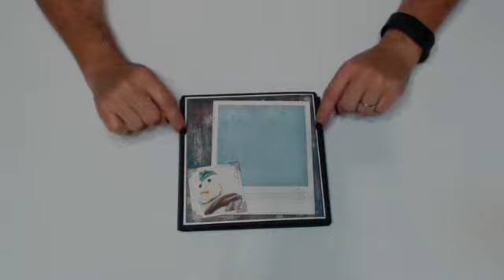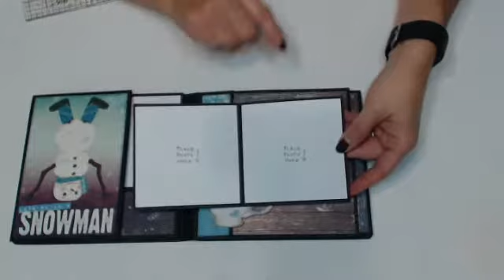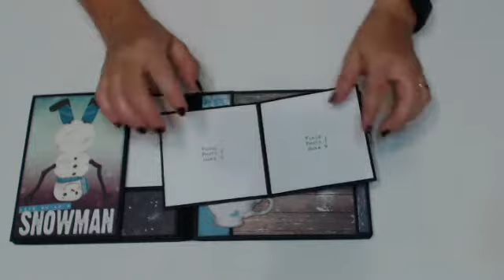Foto Decks 1 to 3, Bo Bunny Altitude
This is a Paper Phenomenon project, Foto Decks 1 to 3 from HKC4, 2016.  I used Bo Bunny Altitude paper collection.  I am currently teaching this project at my local scrapbooking store, for more info click this link.